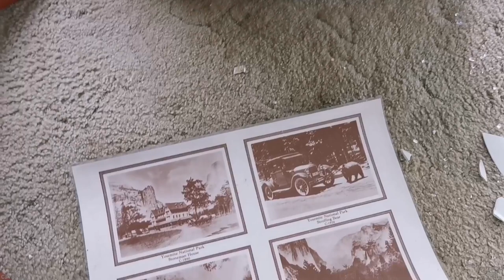Abandoned Caravan Park, Norfolk Coast.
Set along the Norfolk coast was this once bustling Caravan Park until it succumbed to the inevitable coastle erosion that plagues this part of the county.. Fortunately the park was moved to a new site further inland leaving its former ghostly outline sat here eerily close to the cliff edge..

We can also be found on Facebook, Instagram and Twitter!

If you would like to help our channel continue to grow and improve you can donate the price of a coffee by following one of the links below, which is always very much appreciated and helps immensely..

We are always incredibly grateful for any support given however small and will thank you with a special mention at the end of our next video.

All the best Em and Stu 😊